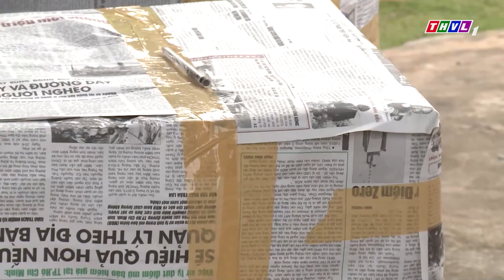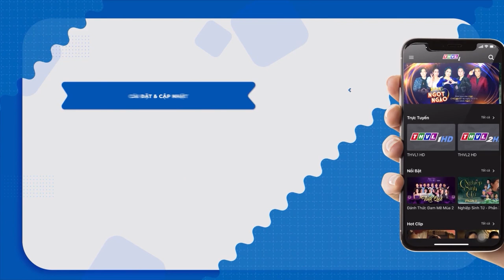Sắm Sửa Đồ Cho Gia Đình, Con Dâu Bị Mẹ Chồng Hạnh Họe Gây Khó Dễ Đủ Điều | Phim Chỉ Một Tình Yêu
Phim Việt Trên THVL là kênh youtube tổng hợp những bộ phim Việt Nam hay nhất, thuộc các thể loại khác nhau như: phim tình cảm gia đỉnh, phim tình yêu, phim tâm lý tình cảm, phim lãng mạn,... được phát sóng trên đài Truyền Hình Vĩnh Long được đông đảo khán khả ở các độ tuổi khác nhau yêu thích.
Chúc mọi người có những giấy phút vui vẻ khi xem phim trên kênh nhé